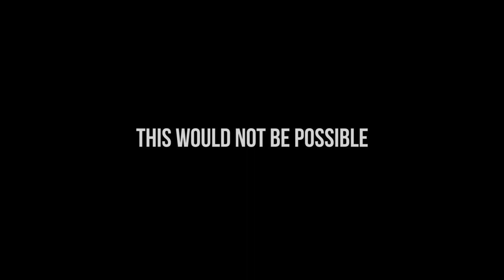FTLOM - The Johannesburg Takeover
When I played this video for Fiona Khan, after I finished edit it, the tears just kept rolling. She reminded me of how far I've come, from running my studio & sleeping in the same room to FTLOM today.🥹
Ladies & gentlemen these are days that I prayed for. You've all made a dream come true. I watched this video multiple times & it still feels so unbelievable. JHB you welcomed me with open arms & I will forever be thankful to you all.🙏🙏
The emotions of meeting each & everyone of you will forever be etched in my heart❤❤ Enjoy the highlights!🥰🥰
Special thanks to:
Fusion Life
The Bhangra Boat
South African Indians
Madison Avenue Rivonia
CFAO Motors The Glen VW